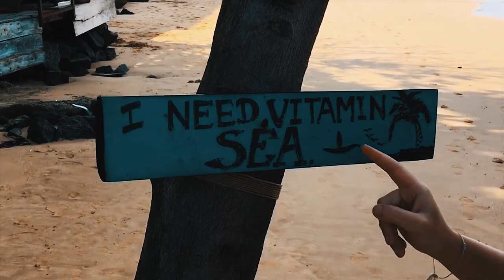Хиккадува, Шри-Ланка 2018. Влог #3 | ЕХАТЬ ИЛИ НЕ ЕХАТЬ? | Пляжи Шри-Ланки | Видео путешествия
Хиккадува - это самый известный курорт Шри-Ланки. Осообенно для российского туриста. Но стоит ли сюда ехать, соглашаться на пакетный тур именно в этот город? Обо всем подробнее в нашем новом видео.

И как всегда - спасибо, что смотрите наш трэвел влог.

На что снимаем:

Canon 7D + Объектив 50 1/4
DJI Phantom 4
Стабилизатор Z1 Evolution
Петличный микрофон Boya BY-M1
Iphone 6S